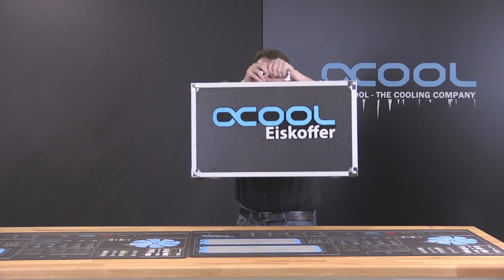Herstellervideo: Alphacool Eiskoffer Bending Tools für HardTubes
Facebook: Tagliatelle Verde della Casa

Highlights

1. Vollständige Ausstattung für den ambitionierten HardTube Anwender
2. Montage aller Biegeradien auf der Montageplatte möglich
3. Einzigartig, 3D biegen der HardTubes möglich
4. Keine weiteren Werkzeuge mehr nötig
5. Stabiler und edler Koffer in dem alle Werkzeuge aufgeräumt untergebracht sind